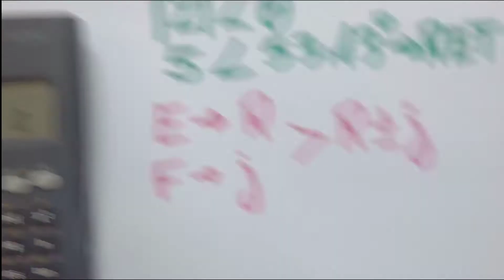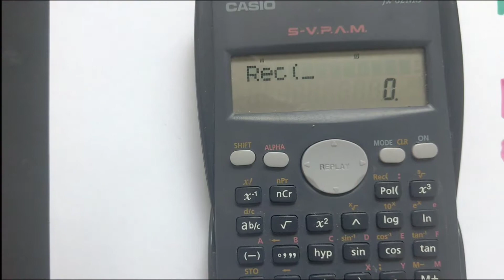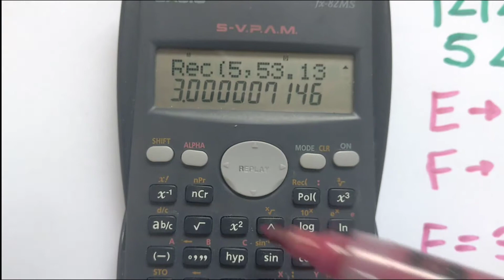Conversão de polar para retangular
Conversão de polar para retangular usando calculadora casio fx-82ms